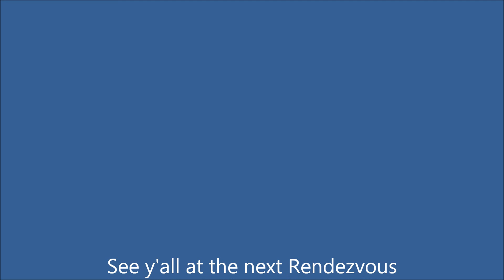Southeastern Primitive Rendezvous 2010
Southeastern Primitive Rendezvous, Yadkinville, NC